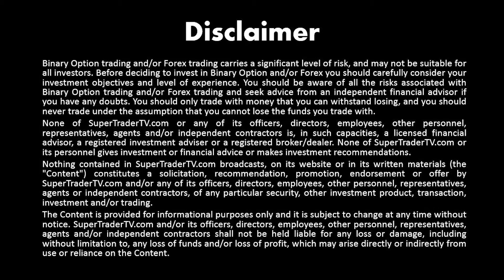Top 5 Trading Tips 17.2.15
17.2.15
Good day SuperTraders!
Here are today's top 5 trading tips

1. Yesterday, the Greece negotiation ended up in a deadlock.
We will look for Euro selling opportunities, as long as there is no solution at the horizon.

2. We are expecting for a recovery of the Japanese Yen, as recent economic readings are coming in better than the previous month.

3. The U.K. Consumer Price Index is going to come out today at 09:30.
Our preferred scenario of action is buying pounds in case of incoming reading above 0.5 percent.

4. Crude Magic – just like the past weeks, crude oil presents a sound clean price range.
We will continue playing this range with our selling at the top, buying at the bottom strategy.

5. New Zealand Dollar is expected to march higher, and of course, our fruit plate is full of Kiwis.
Those were our top 5 tips of the day.
Have a happy and profitable trading day 